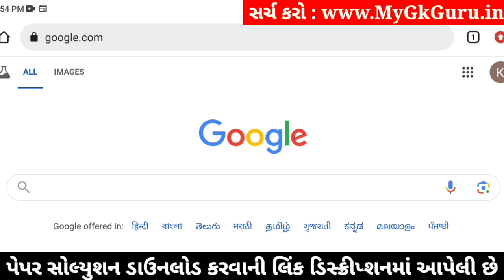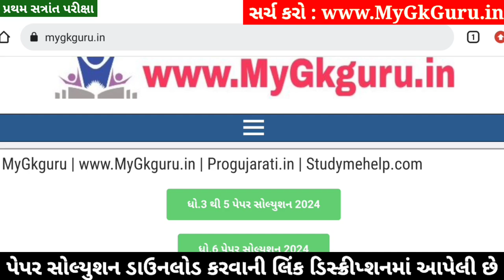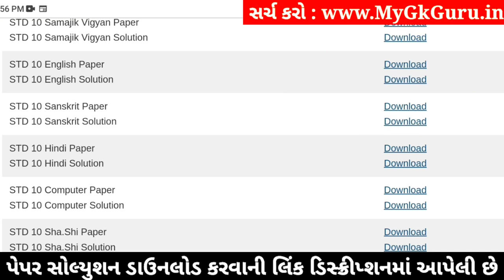STD 10 Sharirik Shikshan Paper Solution 2024 80 Marks, Dhoran 10 Sharirik Shikshan Paper Solution